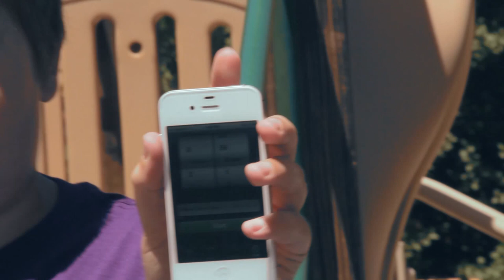The Milk Challenge FAIL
I think you can guess what's gonna happen here.
Directed by Devon Fox, Ethan Franke, and Thomas Gifford
Shot and Edited by Devon Fox
Sound by Thomas Gifford and Ethan Franke

Shot on:
Canon 60D
Nikon E-Series 36-72mm 3.5
Canon EF-S 18-135mm f/3.5-5.6 IS
Rode NTG-2
Tascam DR-40